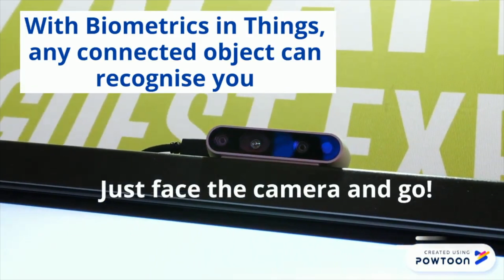YooniK ID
Company: Yoonik

YooniK ID is an identity SaaS cloud platform which allows hoteliers to instantly recognize loyal customers with 99.99% accuracy, in full compliance with data privacy regulations, and quick and easy onboarding via mobile or kiosk. Using facial recognition, YooniK ID allows hoteliers to have truly frictionless check-in and restaurant access as the hotel environment and objects, such as room doors, front desk, breakfast lounge can rely on AI to recognize customers.

"Like" your favorite videos to help them advance to present live at HT-NEXT!